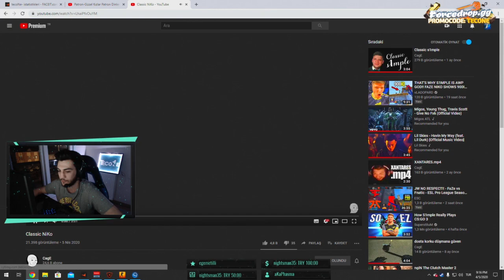TECONE Cage Classic NiKo İZLİYOR!!!